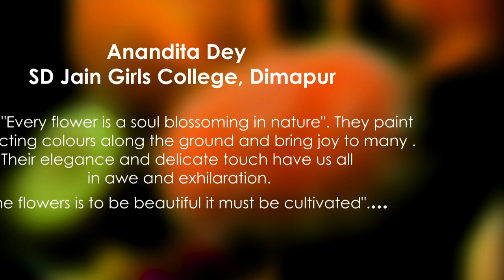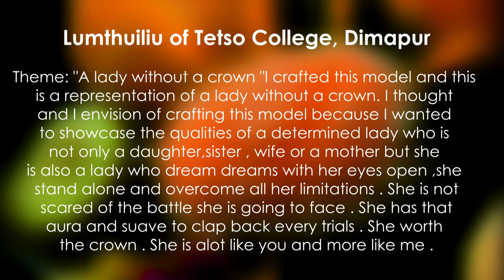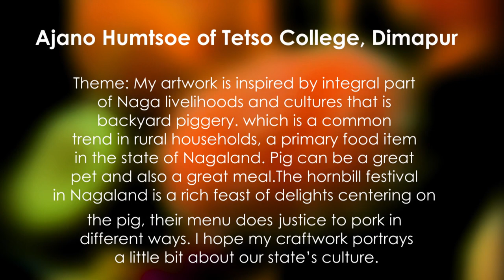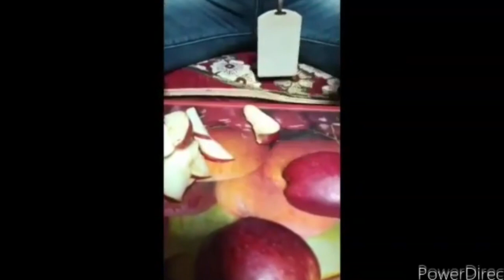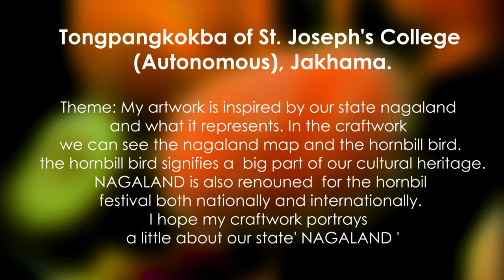CoMFIESTA' 2020 | Vegetable / Fruit Crafting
CoMFIESTA' 2020. Where Talents Meet.